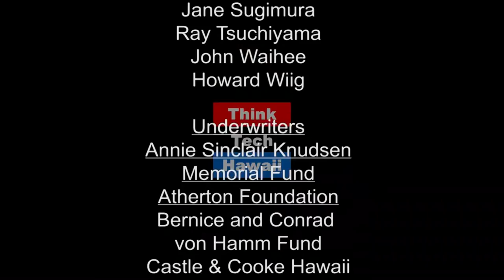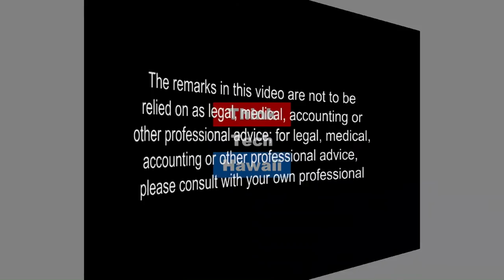Upcoming Issues at the 2017 Hawaii State Legislature with Bob Toyofuku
Robert Toyofuku, Esq. shares an overview of issues that will come up at the next session in the Hawaii State Legislature.